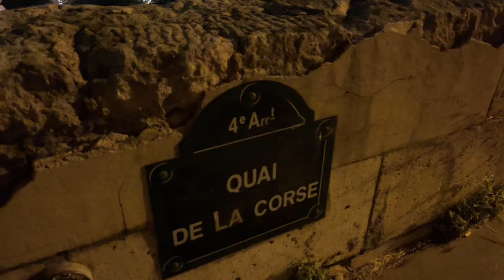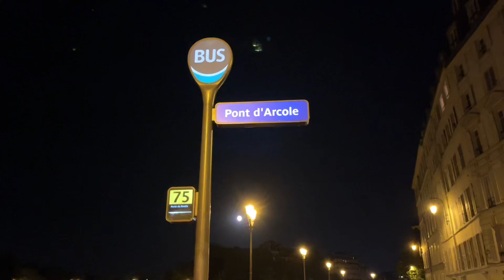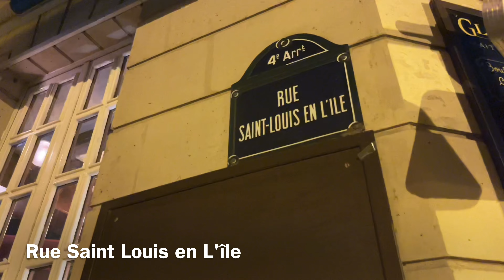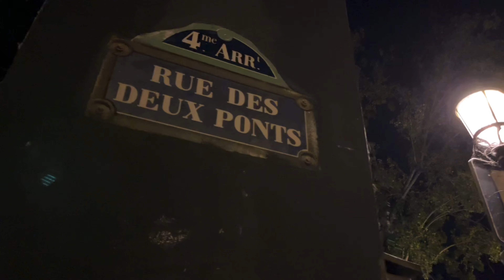🇫🇷[PARIS 4K] WALK IN PARIS "BEAUTIFUL NIGHT WALK" (EDITED VERSION) 06/SEPTEMBER/2022